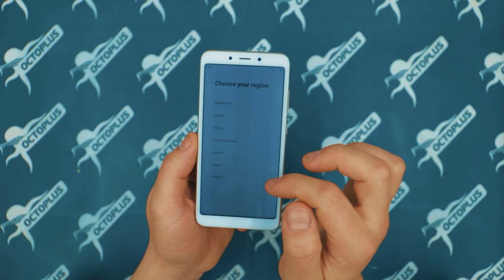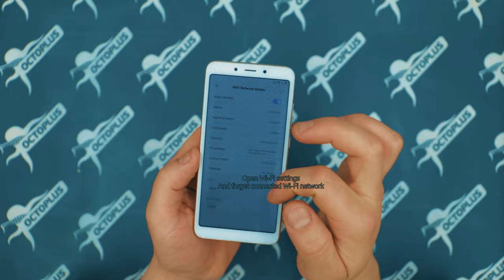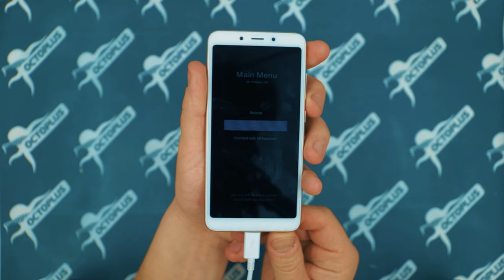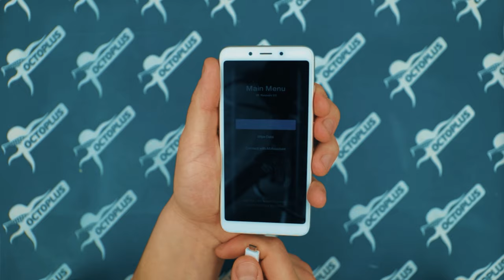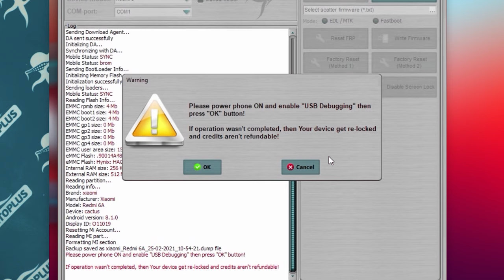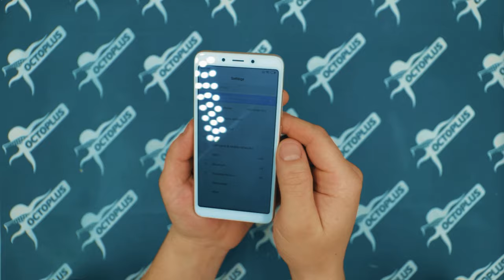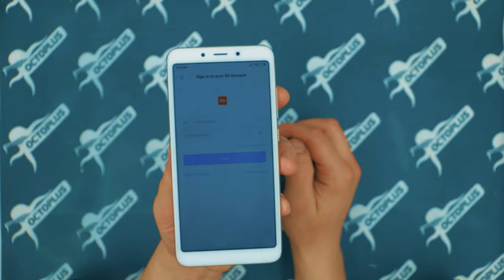How to Reset Mi Account with Octoplus FRP Tool | Xiaomi Redmi 6